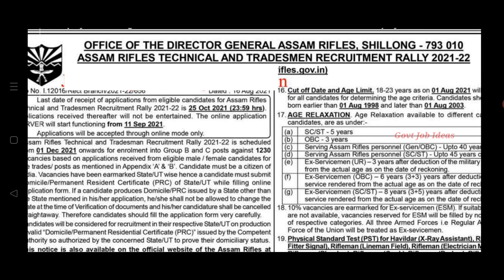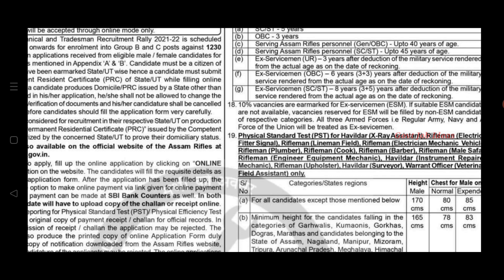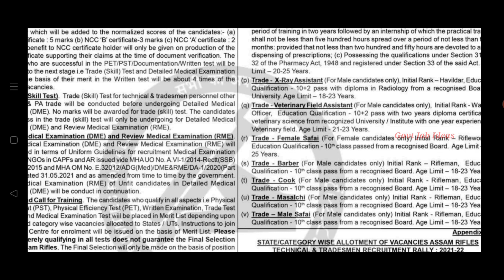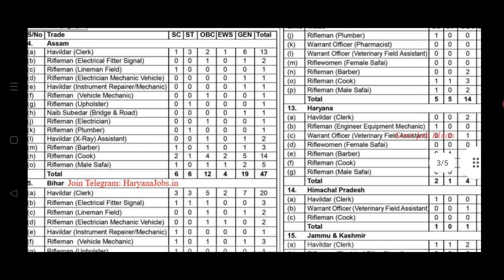தமிழகத்தில் Group C வேலைவாய்ப்பு |🔥1230 Vacancies | 10th Pass to Any Degree | Govt Jobs | TAMIL..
தமிழகத்தில் Group C வேலைவாய்ப்பு..